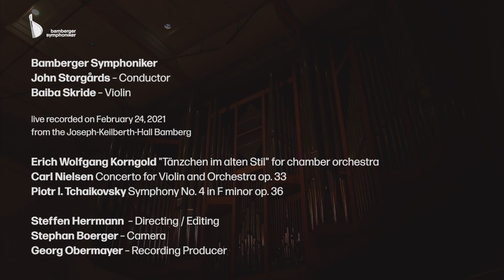Bamberger Symphoniker - John Storgårds - Baiba Skride: Korngold, Nielsen & Tchaikovsky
Bamberger Symphoniker
John Storgårds – Conductor
Baiba Skride – Violin

00:37 Erich Wolfgang Korngold - "Tänzchen im alten Stil" for chamber orchestra
09:26 Carl Nielsen - Concerto for Violin and Orchestra op. 33
49:26 Piotr I. Tchaikovsky - Symphony No. 4 in F minor op. 36

live recorded on February 24, 2021
from the Joseph-Keilberth-Hall, Bamberg